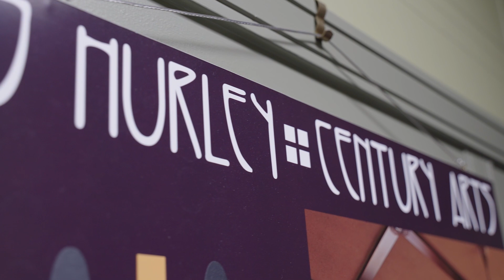Be Here Testimonial - CJ Hurley Century Arts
CJ and Barbara own CJ Hurley Century Arts, a fine art, design & preservation business in Oil City, PA. They moved to Venango County in July 2016 from Portland, Oregon, because of the Oil City Artist Relocation Program, as well as the proximity to their family, access to the outdoors, historic architecture, and more.

Video created by MenajErie Studio